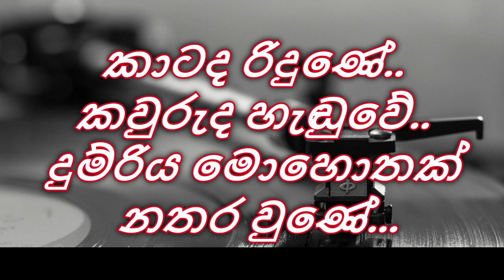Perum Puragena A Sansare / Senaanayake Weraliyadda / Lyrics Video / Sinhala Songs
Title-

Welcome sinhala songs Youtube Channel  Stay With Us and Enjoy

Lyrics-
පෙරුම් පුරාගෙන ආ සංසාරේ
පැතුමද සුනුවිසුණුව වැටුණේ...
කාටද රිදුණේ.. කවුරුද හැඬුවේ..
දුම්රිය මොහොතක් නතර වුණේ...
මලක් වගේ රොන් සුවඳ වගේ
ජීවිතයේ සුව අපමණ වේ...
දොලක් වගේ දිය දෝත වගේ
ජීවිතයේ අම සිසිළ දැනේ...
වරක් නෙතග කඳුලැලි පිරුණාදෝ
සිතට දරාගනු බැරි දුක් වීදෝ...
දිවිය මොන තරම් සුන්දර දෝ
දුකම කොයි තරම් සතුටක් දෝ...

NOTE: ALL THE MUSIC SHOWN IN THE VIDEO BELONGS TO THE RESPECTED OWNERS AND NOT ME...
      I AM NOT THE OWNER OF ANY MUSIC ADDED IN THE VIDEO